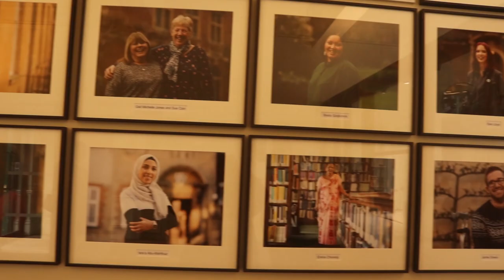Oxford ACS St Peter's College Tag Trailer